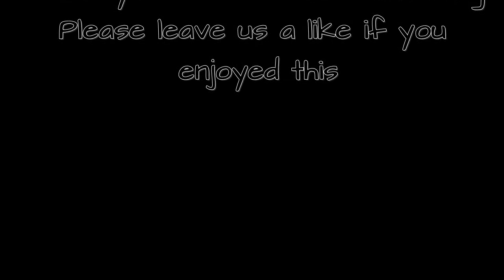The Final Riot - Courageous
School: St Pauls College